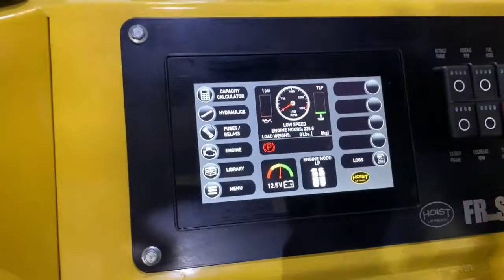Hoist Forklift 0